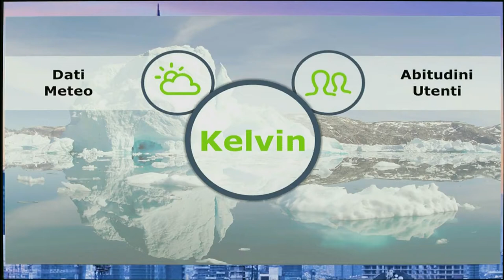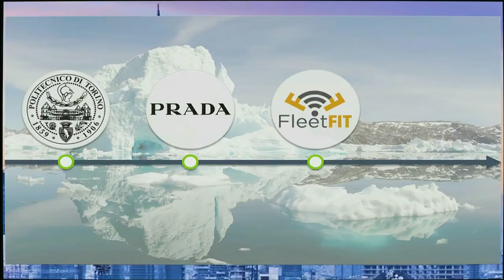Finale GIC 2017 - Alessandro Pagliero